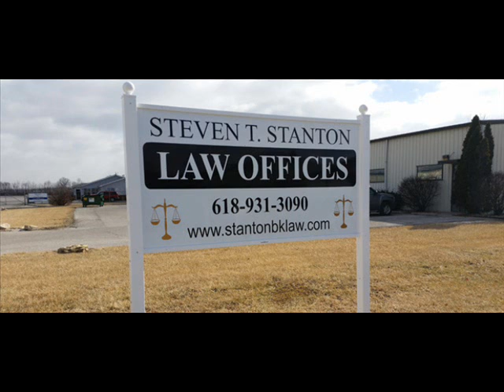Chapter 13 Bankruptcy Madison County IL